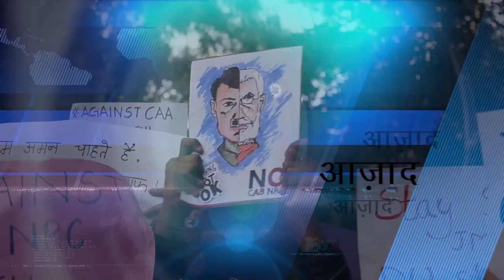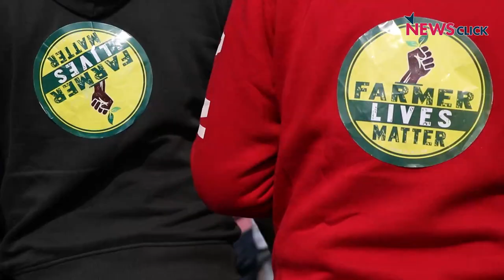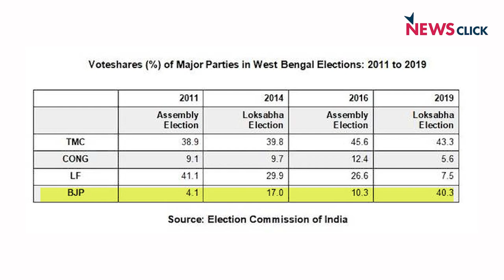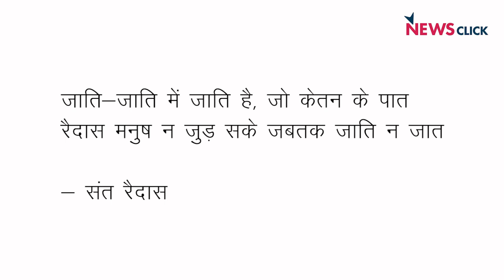खोज ख़बरः प बंगाल पर इतनी मेहरबानी के मायने!, नौदीप को रिहाई पर सुकून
खोज ख़बर में वरिष्ठ पत्रकार भाषा सिंह ने क्रांतिकारी संत रैदास की निर्भीक वाणी को याद करते हुए कहा कि अन्नदाता की उपेक्षा मोदी सरकार के जनविरोधी पक्ष को ही उजागर कर रही है। साथ ही पश्चिम बंगाल में आठ चरणों में चुनावों पर सवाल उठाया, श्रम अधिकार कार्यकर्ता नौदीप कौर की रिहाई पर सुकून और सूचना के अधिकार कार्यकर्ता अंजलि भारद्वाज को मिले अंतर्राष्ट्रीय पुरस्कार पर ख़ुशी जाहिर की।